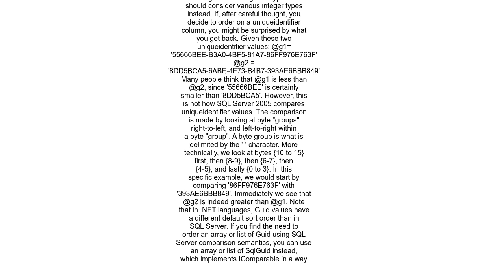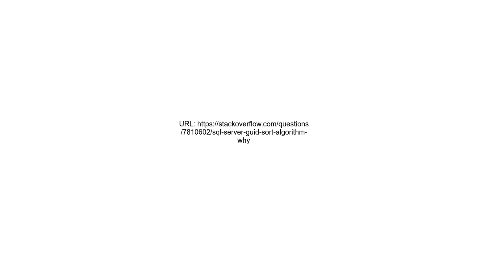SQL Server GUID sort algorithm Why